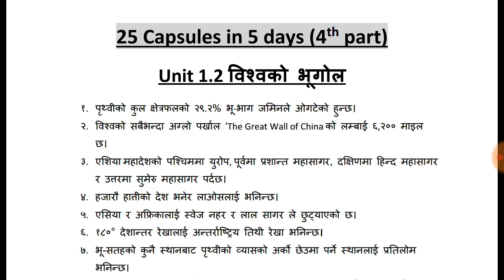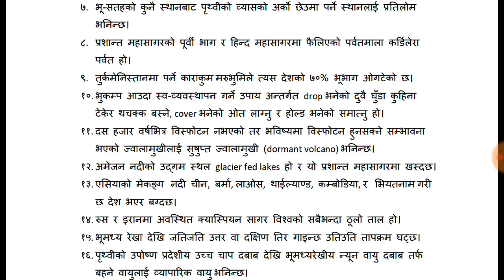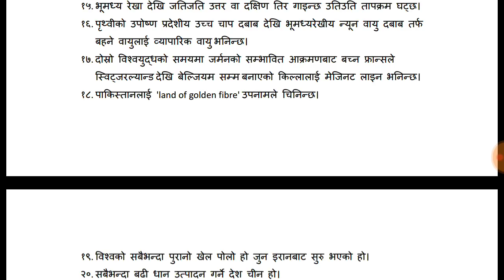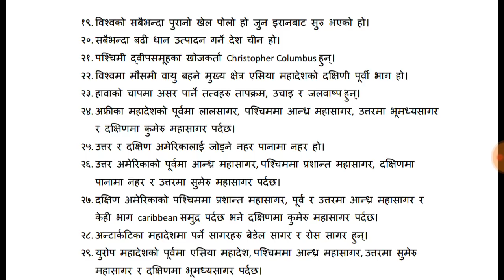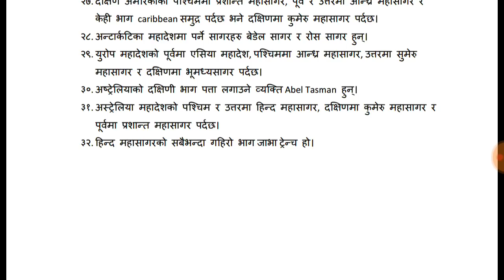4th capsule for Subba || NRB|| kharidar|| mahila bikas